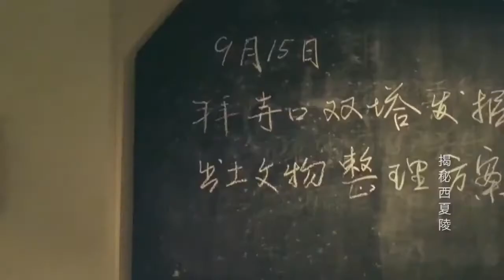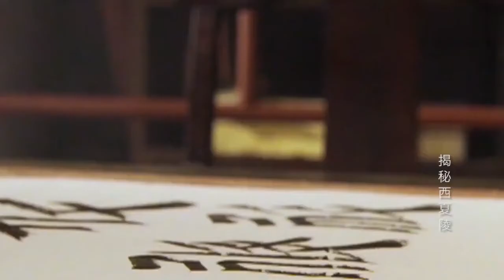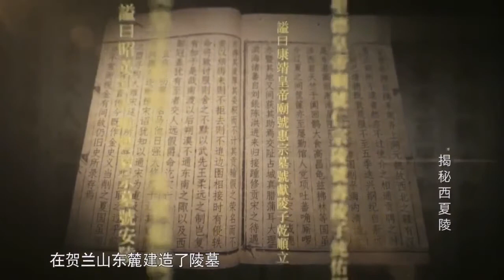西夏12位帝王，为何只有9座帝陵？怎样确定墓主人的身份？